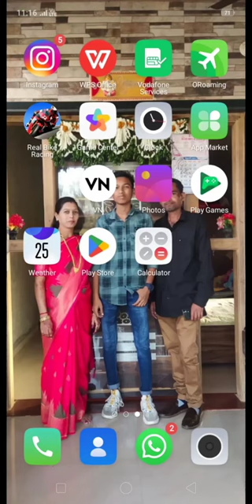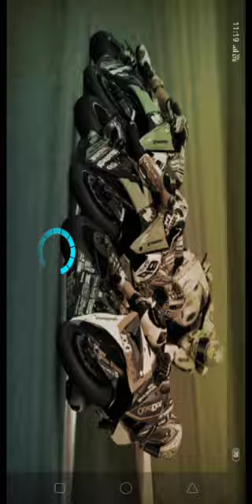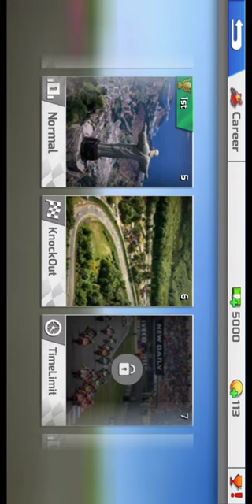mr henik Gamer part second